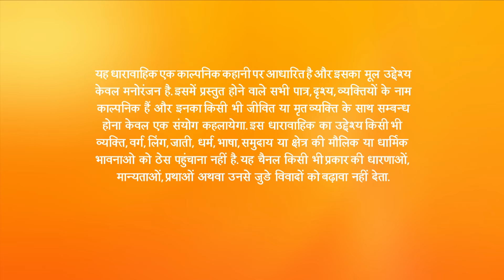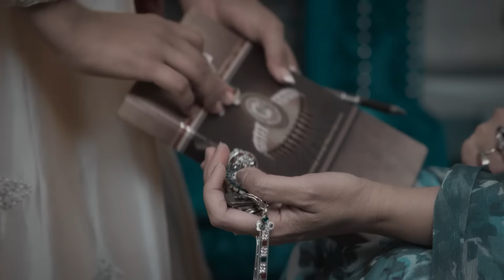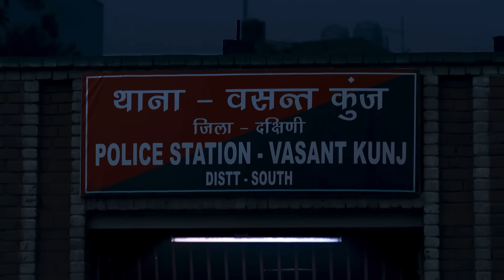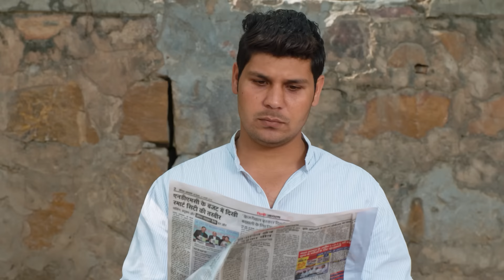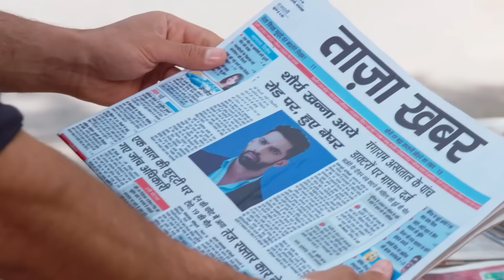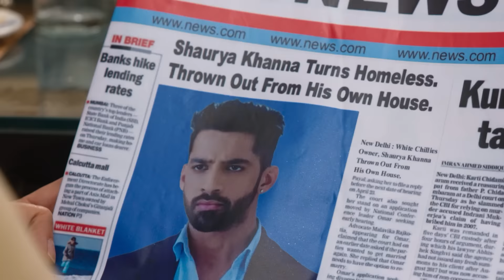Zindagi Ki Mehek - Full Ep - 408 - Shaurya, Mehek, Shwetlana - Zee TV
In this full episode of Zindagi Ki Mehek, Shaurya and Mehek leave home. They wander the streets in search of shelter. Anjali comforts Karuna.